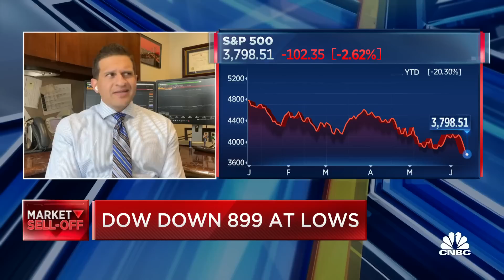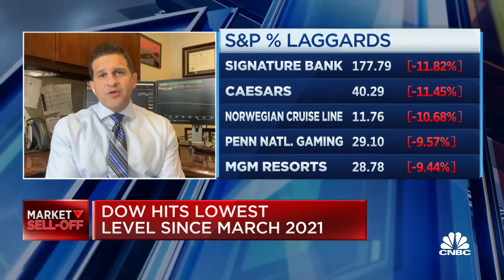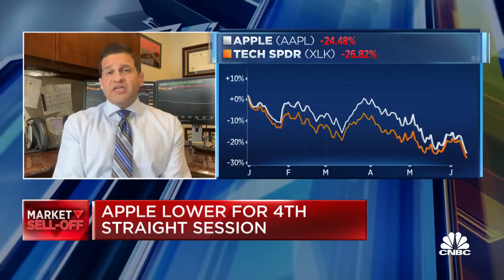Large cap tech is a better positioned sector: Oppenheimer's Ari Wald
Ari Wald, Oppenheimer & Co. head of technical analysis, joins 'The Exchange' to discuss utilities and materials and large cap tech stocks.